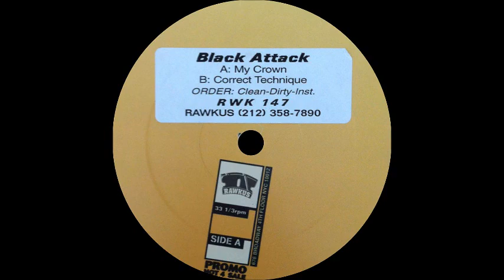Black Attack - Correct Technique (Instrumental)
Sello:Rawkus
Producer:The Ghetto Professionals
My Crown / Correct Technique
1997